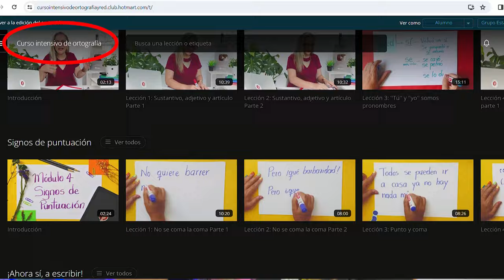😱 ¿LOS NÚMEROS TIENEN ORTOGRAFÍA? Cómo se escriben los números. Números cardinales en los textos.